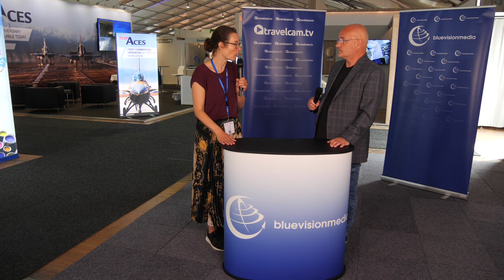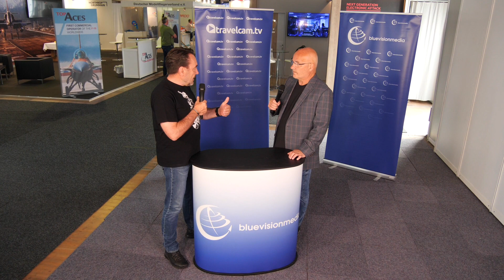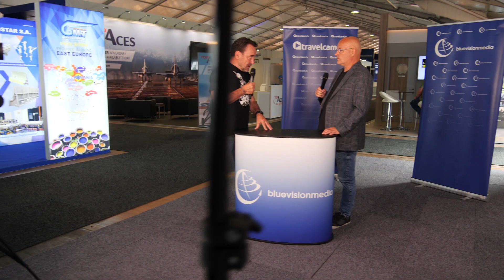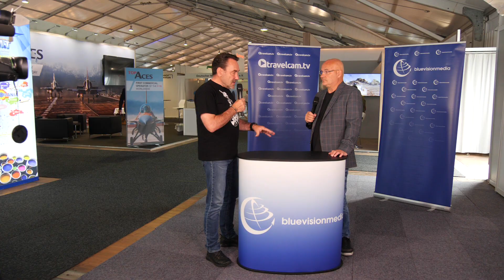ILA 22 | Luft und Raumfahrtmesse | Pioneering Aerospace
Die Raumfahrer Alexander Gerst & Matthias Maurer trafen wir auf der ILA. Sie haben beeindruckende Bilder aus der Raumstation ISS mitgebracht.
Schaut gern in unseren Beitrag und seid gespannt, wie es ist, einmal im Weltall gewesen zu sein.

Das Motto dieses Jahr ist es, die Nachhaltigkeit, Innovation & neue Technologien in die Luft- und Raumfahrt zu integrieren. Britta Wolters, die Pressesprecherin Messe Berlin, erzählt uns im Interview z.B. wie klimaneutrales Fliegen umgesetzt werden kann.

Auch Andreas Schütz, der Pressesprecher des Deutschen Zentrum für Luft- und Raumfahrt, war bei uns im Studio und berichtete uns über die Neuheiten der Austellerhalle des DLRs.

Auch eine Flugshow konnte die ILA präsentieren. Eurofighter, eine Flugstaffel & der A400M konnten bestaunt werden.

Thomas Schneider, Flight Director ILA Berlin, spricht mit uns über die Organisation, die im Vorfeld einer solchen Messe koordiniert werden muss.

In den letzten vier Jahren ist viel in der Luftfahrt passiert. Die Klimaschutzziele können nicht erreicht werden, wenn hier nicht neue Technologien erforscht und eingesetzt werden. So entsteht das klimaverträgliche Fliegen, welches auf der Messe präsentiert wird.

Die Raumfahrt beschäftigt sich schwerpunktmäßig mit dem Einsetzten von Satelliten. Diese dienen zur Datengewinnung und zum großen Teil liefern sie neue Erkenntnisse auf vielen Ebenen.

Schwerpunkt des Satelliten EnMAP ist die Datenerfassung zum Klimawandel. Dieser wird auf der ILA vorgestellt.

Schau gern unseren Beitrag bis zum Ende, denn es gibt noch ein paar interessante Themen zu sehen.

Unser Kanal

Wer steckt hinter TravelcamTV?
Gemeinsam mit euch als Zuschauer besuchen wir interessante Orte, Messen & Menschen.

Überall auf der Welt gibt es Spannendes zu entdecken & schon ist die Neugier geweckt.

Egal wohin die Reise geht, WICHTIG dabei ist es, dass Du informiert bist über dein Reiseziel. Dazu gehört z.B. eine Aufklärung im Bereich Gesundheit, nur so kannst Du optimale Maßnahmen vorab treffen.

Stell Dir vor Dich packt die Sehnsucht auf Reisen, auf unbekannte Orte, unterschiedliche Kulturen und Menschen.

Du teilst diese Erlebnisse mit deiner Familie, Freunden, Arbeitskollegen & freust Dich schon auf dein neues Reiseziel.

Der Besuch einer Veranstaltung oder Messe ist eine Gelegenheit vom Alltagstress Abstand zu nehmen - also nimm Dir die Zeit & lass die unterschiedlichen Eindrücke auf Dich wirken.

Auch wir kennen dieses Gefühl & so ist unser Kanal TravelcamTV entstanden mit der Idee euch die Zuschauer an unseren Reisen teilnehmen zu lassen - also lasst gern ein Abo da!

Unsere Seiten